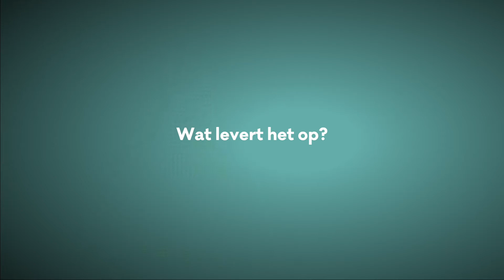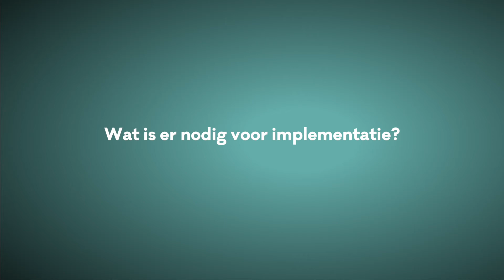FARE Call 2015-38/39(2)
Mara Eisenberg